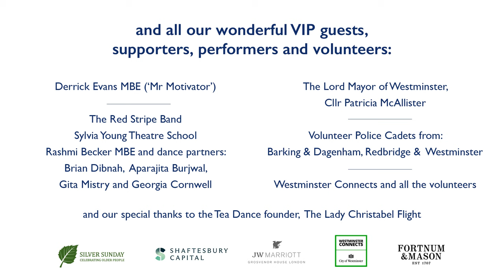Sir Simon Milton Foundation Tea Dance 2023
On Sunday 10th December 2023, 1,000 Westminster residents aged 65 and over enjoyed a glorious afternoon of live music and entertainment at the annual Sir Simon Milton Foundation Tea Dance.

Now in its 15th year, the charity event has become a calendar highlight for many older people in Westminster and their carers who look forward to the special festive event held in the magnificent Great Room at the Grosvenor House Hotel on Park Lane.

Guests were entertained by music from Tea Dance regulars, the Red Stripe Band, students from the Sylvia Young Theatre School and professional dancers Rashmi Becker MBE, Brian Dibnah, Aparajita Burjwal, Gita Mistry, and Georgia Cornwell.

Derrick Evans MBE aka Mr Motivator was the afternoon’s special guest.